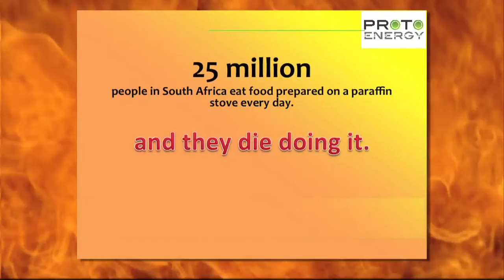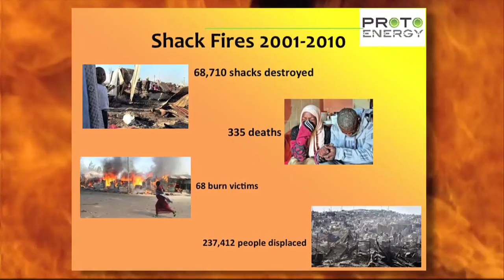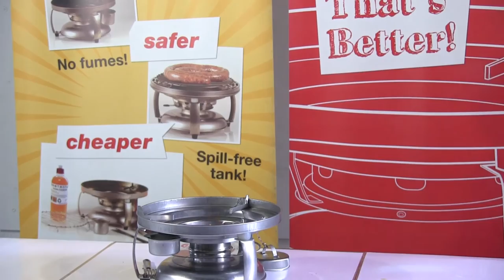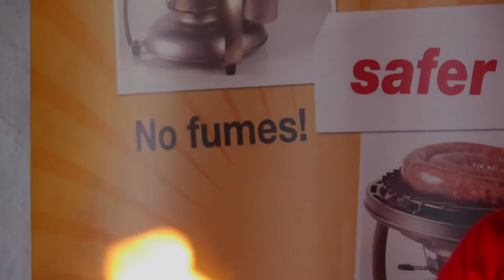Protostar Clean Cookstove saves lives.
The Protostar Clean Cookstove improving the lives of people exposed to paraffin, open fires and other unhealthy methods of cooking.